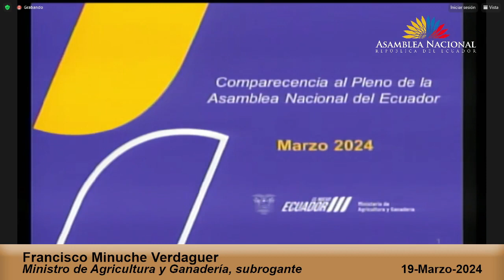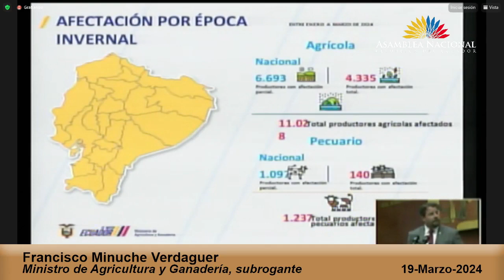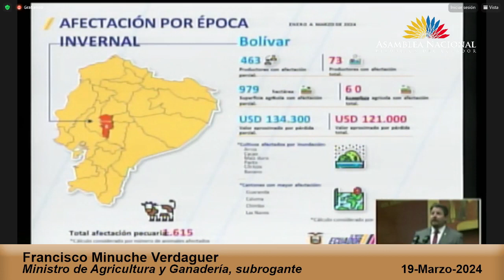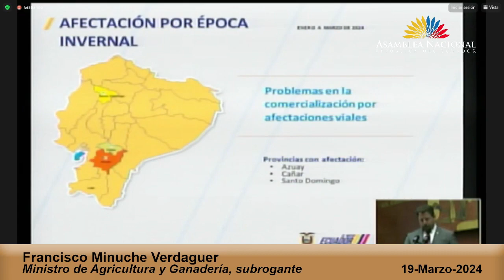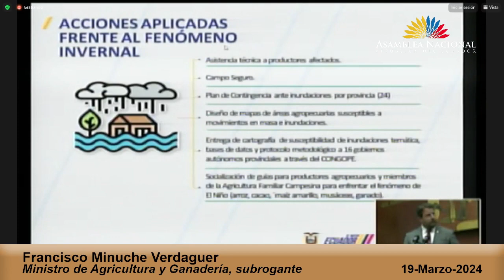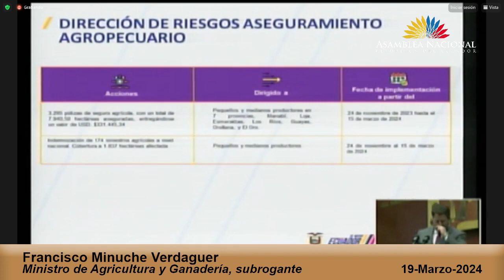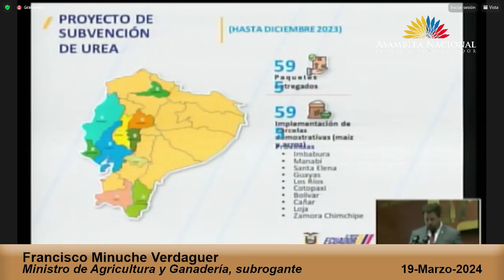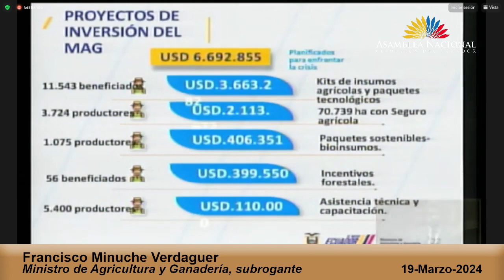Francisco Minuche Viceministro de Agricultura y Ganadería - Sesión 913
19 de Marzo del 2024
Comparecencias de conformidad al artículo 4 de la Resolución RL-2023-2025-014